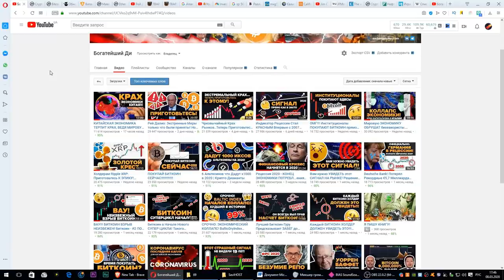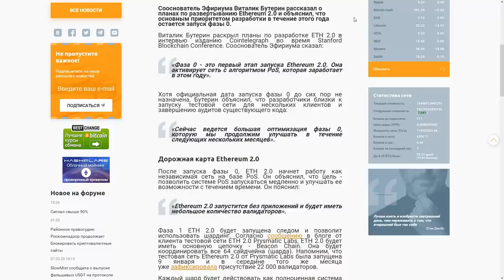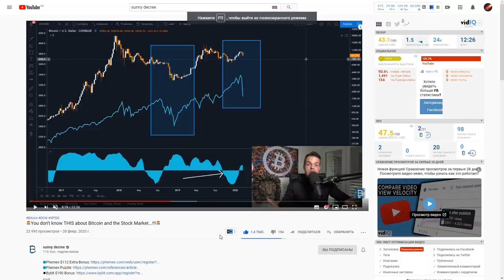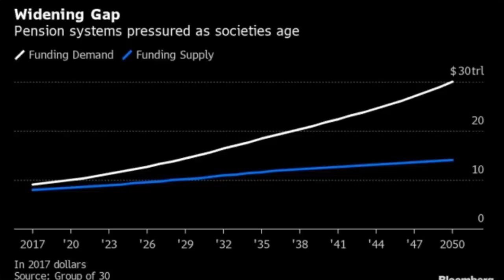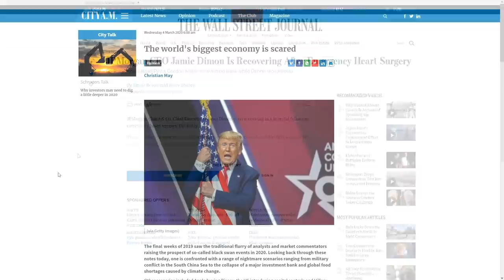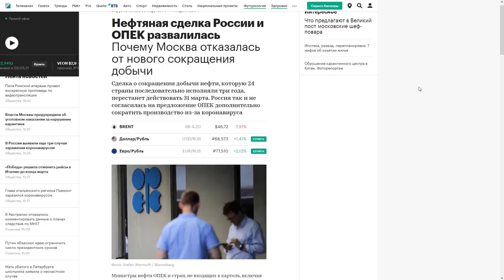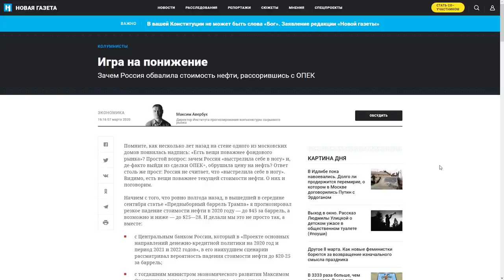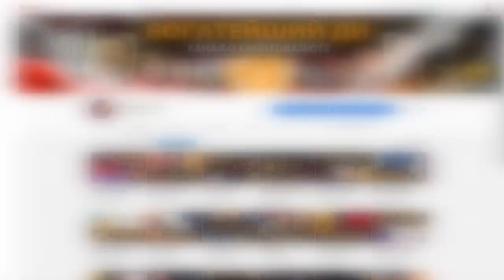Я ТОЛЬКО ЧТО КУПИЛ БОЛЬШЕ БИТКОИНА И ЭФИРИУМА! Почему? Пенсионный коллапс и кризис доллара СКОРО!